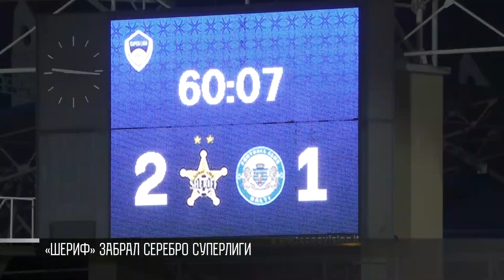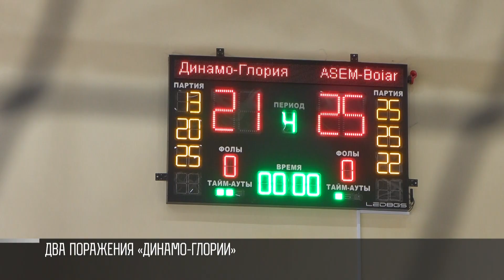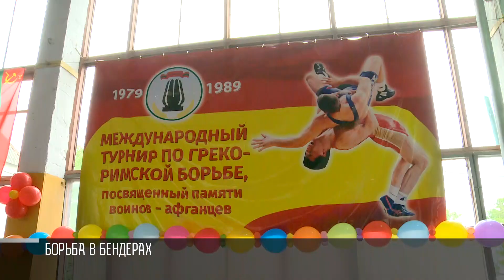КЭБ о спорте: серебро «Шерифа» в Суперлиге и олимпийские надежды в гребле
Приднестровские гребцы-академисты Иван Коршунов и Кирилл Высоцкий-Шестаков в шаге от попадания на Олимпиаду в Париж. Сегодня они вышли в финал квалификационной регаты в швейцарском Люцерне. Решающая гонка – уже завтра. Для олимпийской путевки нашим спортсменам нужно финишировать, как минимум вторыми.